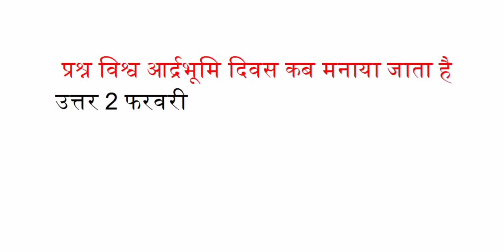विश्व आद्रभूमि दिवस कब मनाया जाता है